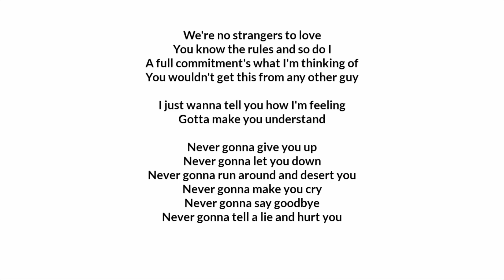This video is a song lyrics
this video is a song lyrics ok